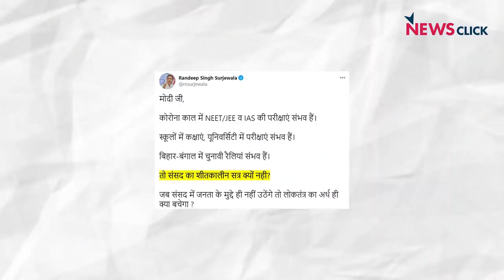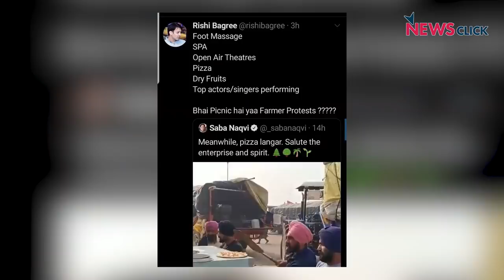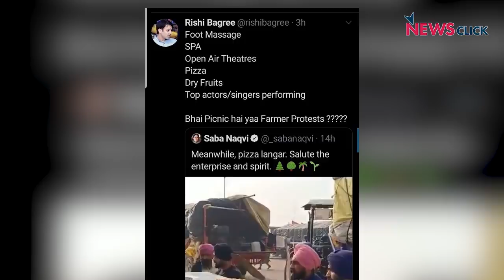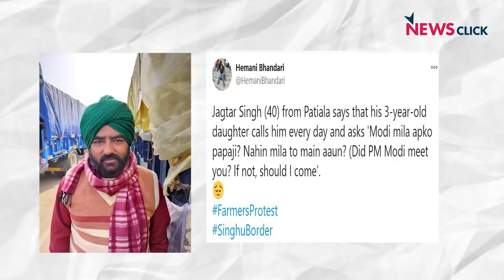खोज ख़बर: जय किसान: रद्द हुआ संसद सत्र, जिओ हुआ परेशान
खोज ख़बर  के इस एपिसोड में वरिष्ठ पत्रकार भाषा सिंह ने बताया कि किसान आंदोलन की वजह  से ही मोदी सरकार ने शीत सत्र रद्द किया, कोरोना की वजह से नहीं। उधर जिओ के मुकेश अंबानी भी हुए परेशान, लिखा ट्राई को पत्र। तीन कृषि कानूनों के ख़िलाफ़ निर्णायक लड़ाई लड़ रहे दिल्ली को घेरे हुए किसानों के ख़िलाफ़ चल रहे दुष्प्रचार का पर्दाफाश किया।